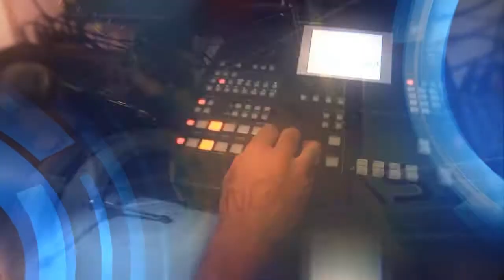Spot Paris día del padre 2